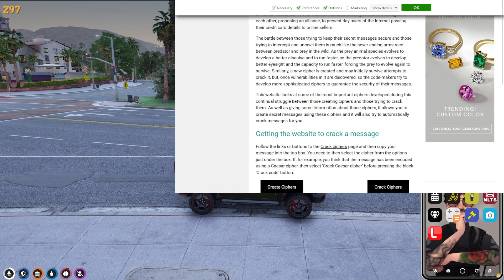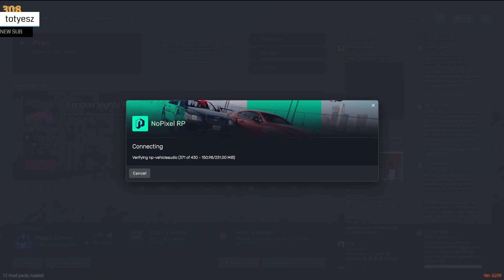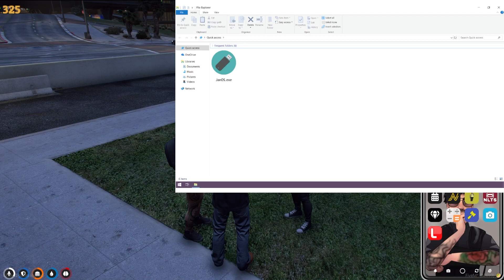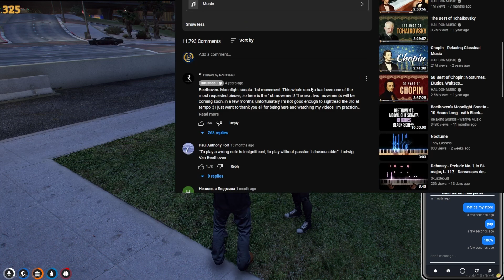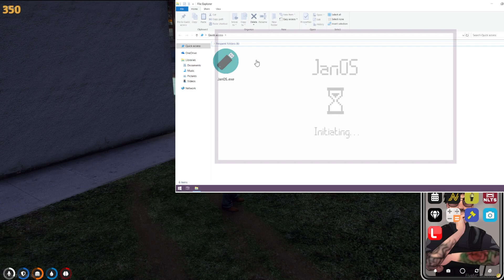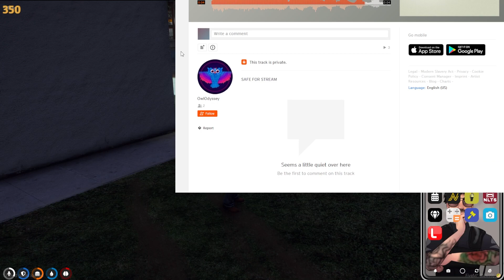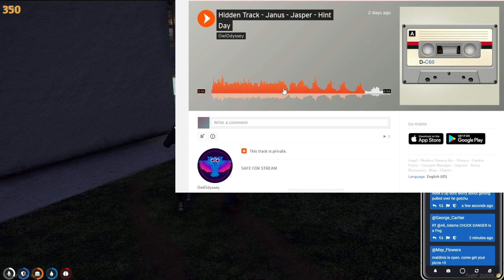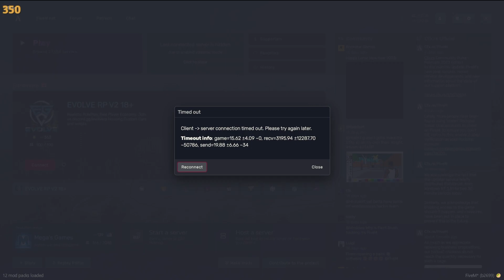Winston Walker | NoPixel WL | 8 February 2023